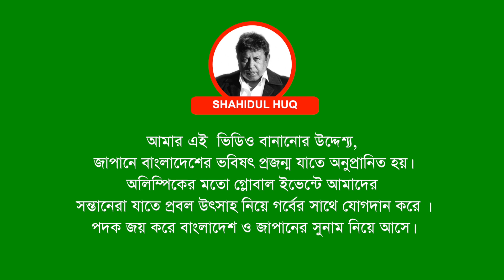Tokyo 2000 | Featuring Bangladesh in Olympic Games, Japan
The video on Bangladesh's participation in the Tokyo Olympics, I made during working closely with the Bangladesh team all the days of their staying in Japan.

Along with participation in the sports, the team travels around Tokyo and visited Mount Fuji. The team also joined in the welcome party, hosted by Ambassador Shabuddin Ahmed, in the Bangladesh embassy in Tokyo.

আমার এই ভিডিও বানানোর উদ্দেশ‍্য , জাপানে বাংলাদেশের ভবিষত প্রজন্ম যাতে অনুপ্রানিত হয়। অলিম্পিকের মতো গ্লোবাল ইভেন্টে আমাদের সন্তানেরার যাতে প্রবল উৎসাহ নিয়ে গর্বের সাথে যোগদান করে । পদক জয় করে বাংলাদেশ ও জাপানের সুনাম নিয়ে আসে

( My aim is to make this video, to inspire the future generation of Bangladesh in Japan, to join global events like the Olympics. I wished the children to join with pride and great enthusiasm. Along with winning the medal, they will be brought fame to Bangladesh and Japan.)